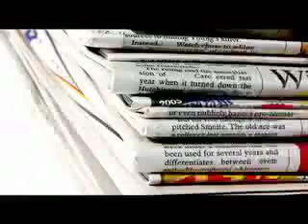Are the Hitler Parallels Too Close for Comfort?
James Madison, the father of our Constitution, once said that Americans should take alarm at the first experiment upon their liberties.  In this week's vodcast, John W. Whitehead sounds that alarm and presents the case that the Bush administration's sweeping grabs for power in the name of fighting terrorism are laying the groundwork for the president to do away with our democracy, such as it is, and establish a dictatorship.